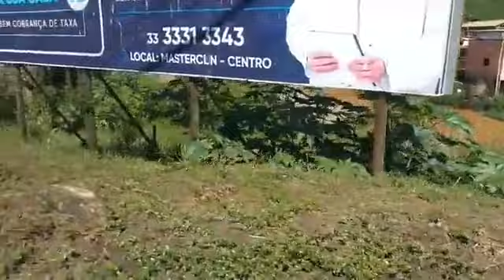Bombeiros continuam buscas por criança desaparecida no bairro Bom Jardim, em Manhuaçu